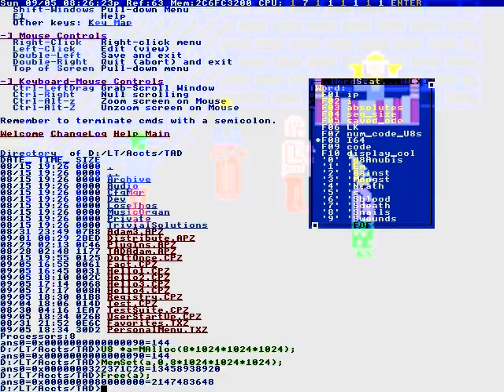Don't cry for me, Argentina.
Theater and concert as well
And yearly market.